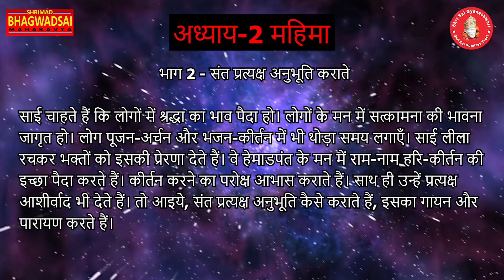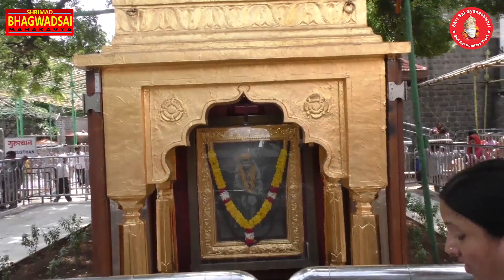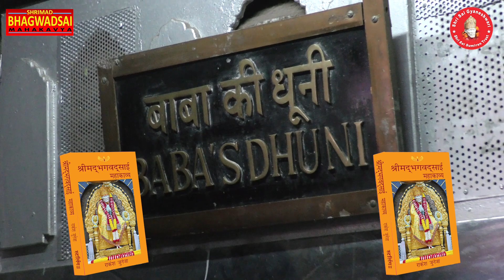Shrimad Bhagwad Sai Mahakavya Chapter 2 Part 2 संत प्रत्यक्ष अनुभूति कराते || Author Rakesh Juneja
Male Singer - Dr. Sunit Sekhari
Video Editor – Deepak & Jitendra
Shrimad Bhagwad Sai Chapter 2 Mahima Part 2 Sant Pratyaksh Anubhuti Karate
संत प्रत्यक्ष अनुभूति कराते-
 साई चाहते हैं कि लोगों में श्रद्धा का भाव पैदा हो। लोगों के मन में सत्कामना की भावना जागृत हो। लोग पूजन-अर्चन और भजन-कीर्तन में भी थोड़ा समय लगाएँ। साई लीला रचकर भक्तों को इसकी प्रेरणा देते हैं। वे हेमाडपंत के मन में राम-नाम हरि-कीर्तन की इच्छा पैदा करते हैं। कीर्तन करने का परोक्ष आभास कराते हैं। साथ ही उन्हें प्रत्यक्ष आशीर्वाद भी देते हैं।
 तो आइये, संत प्रत्यक्ष अनुभूति कैसे कराते हैं, इसका गायन और पारायण करते हैं।
saibaba ka granth
saibaba ka granth kaise padhe
saibaba ka book reading
saibaba book lesion
book of siababa
shrimad bhagwadsai book kaise mangaye
shirdi saibaba pustak
saibaba bhajan
saibaab song
sai bhajan
sai songs
shraddha aur saburi
sant pratyaksh anubhuti karate